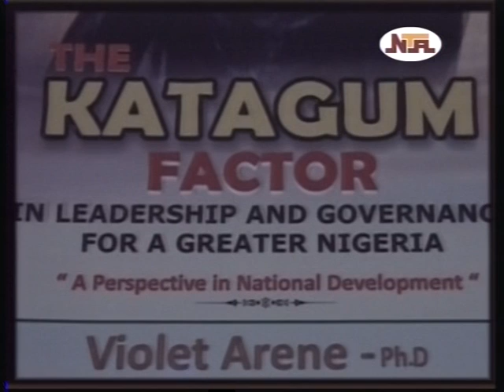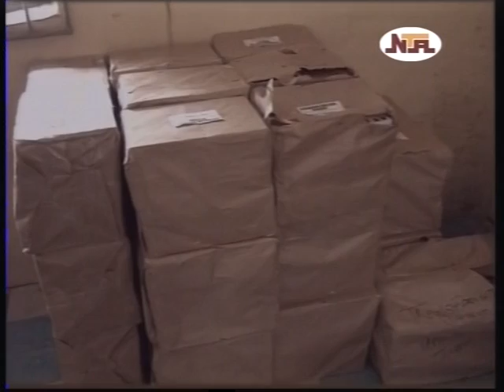VTS 01 1